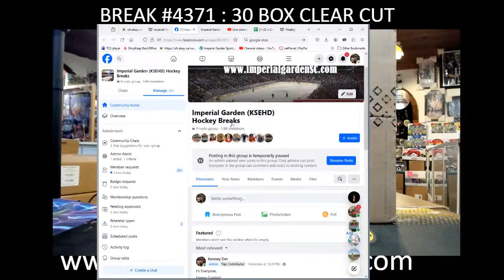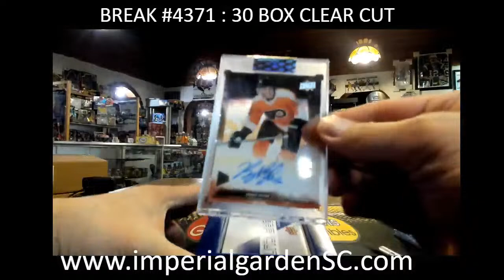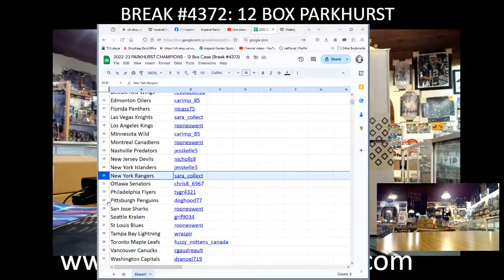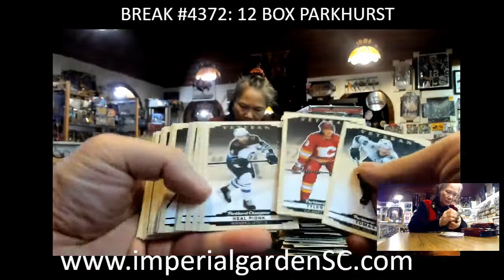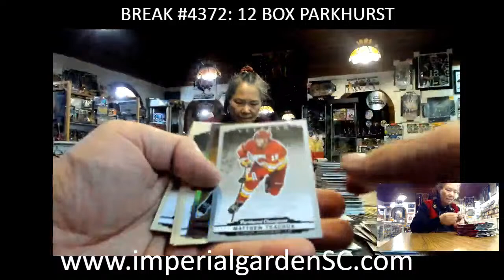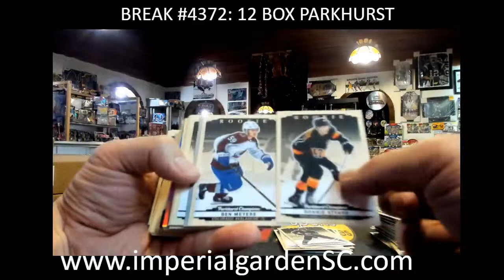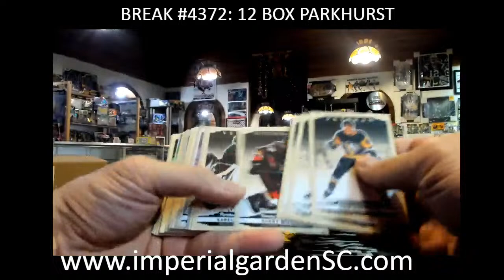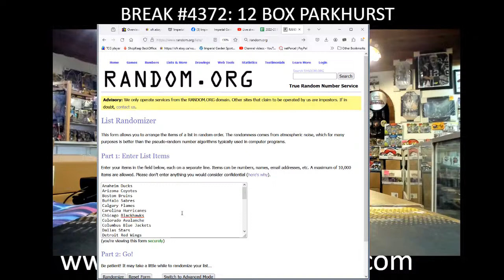IMPERIAL GARDEN SPORTS DAILY STREAM! LETS GO!